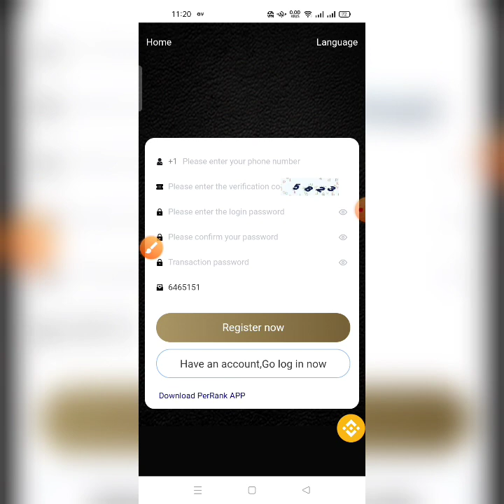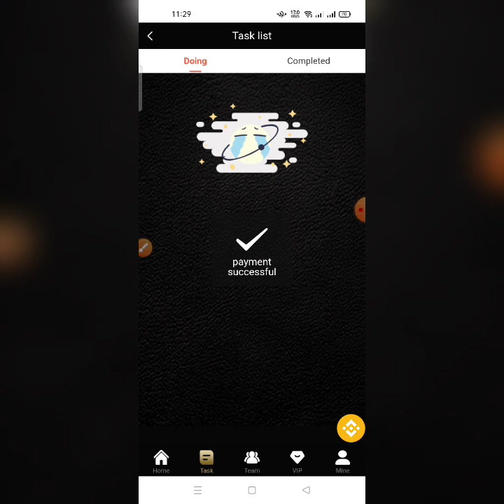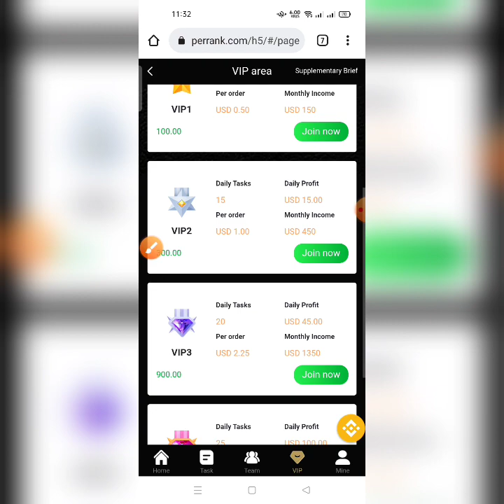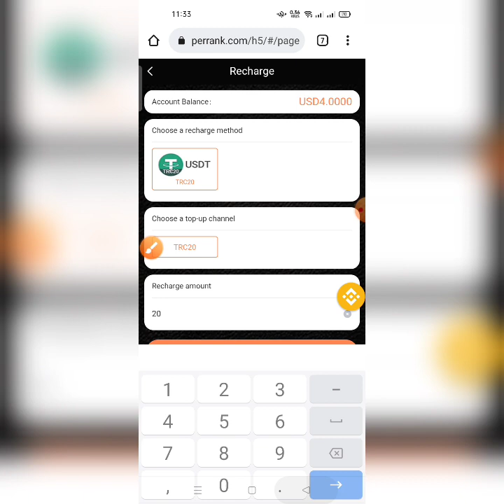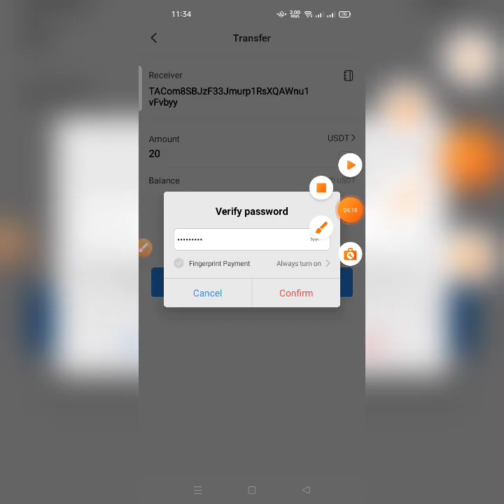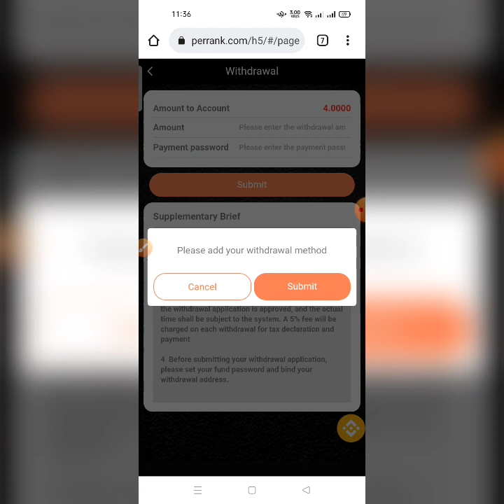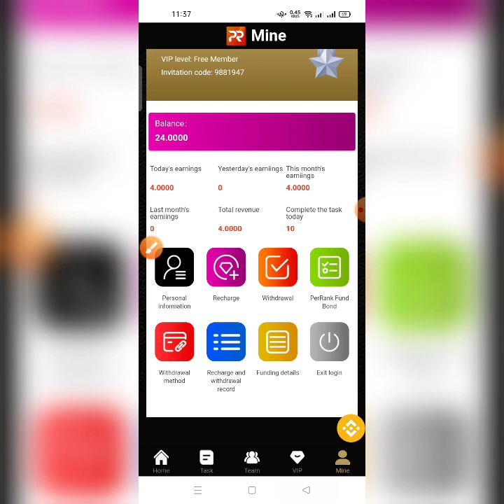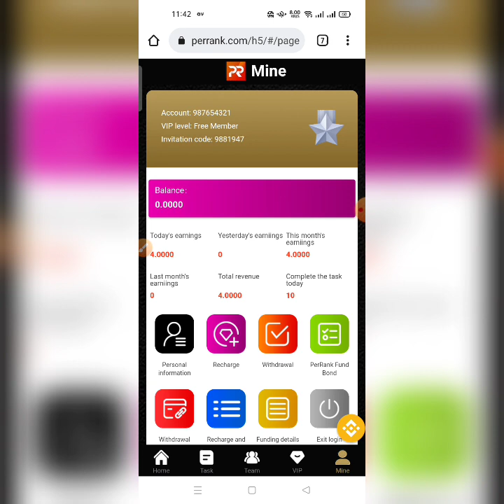Make money online 2022 | easy way to earn money online | 5$ signup Bonus